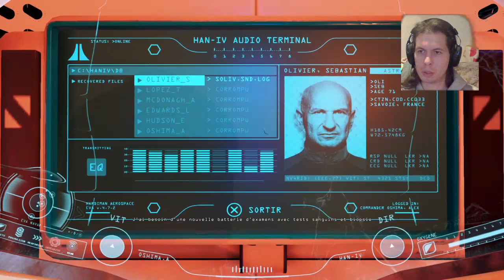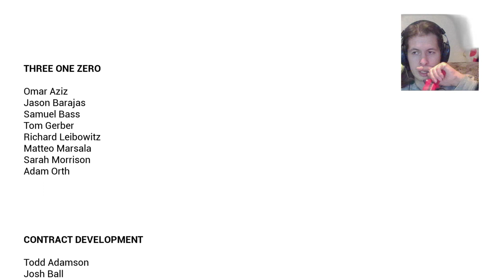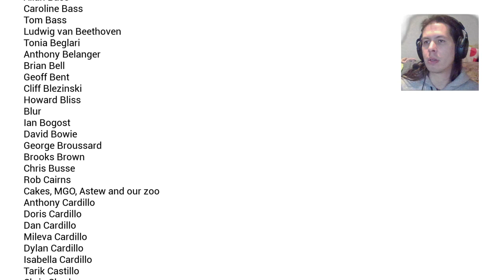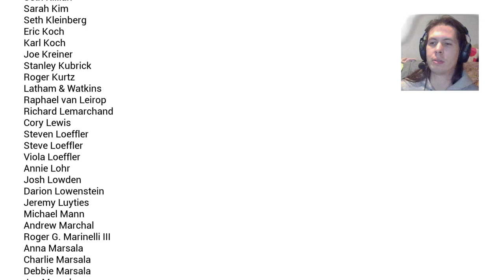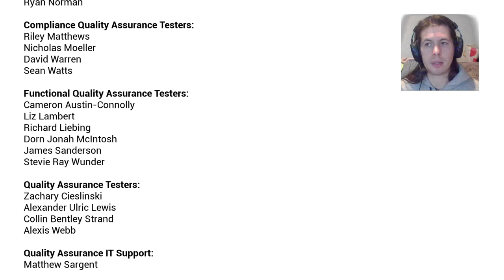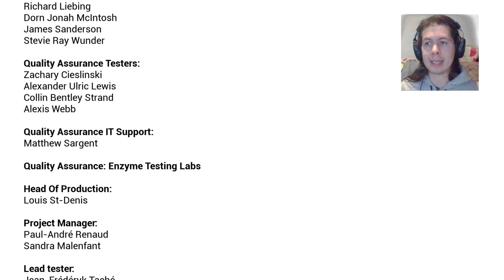Enfin de retour sur terre ? | FIN -PS4- FR | ADR1FT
Rediffusion Twitch du 4 novembre 2023.

Notre aventure dans et hors de la station en orbite autour de la terre est fini. La commandante Oshima rentre sur terre. J'espère que ce petit let's play vous auras plus. Alors à la prochaine pour un nouveau jeu 😉.